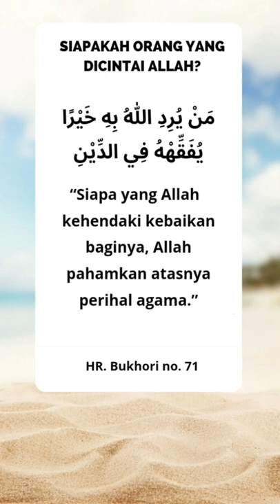siapakah orang yang dicintai Allah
hadist,trizona,syiar,cara mendapatkan pahala,, sunah,